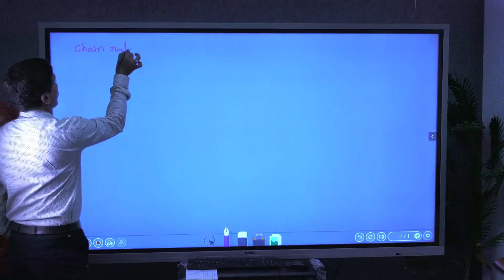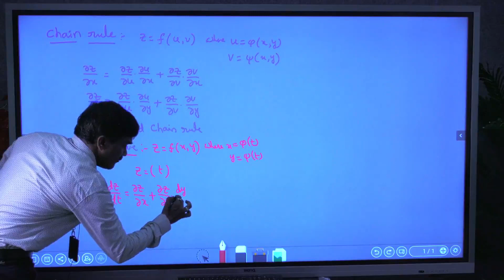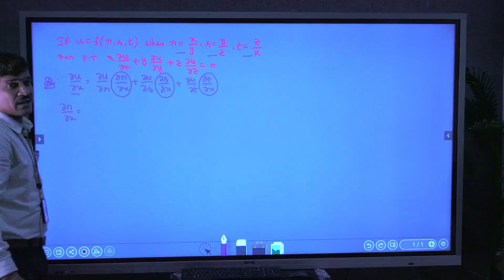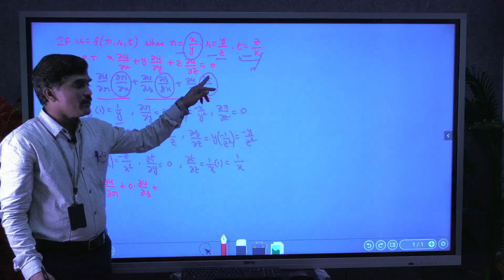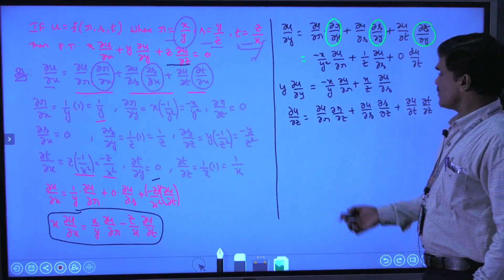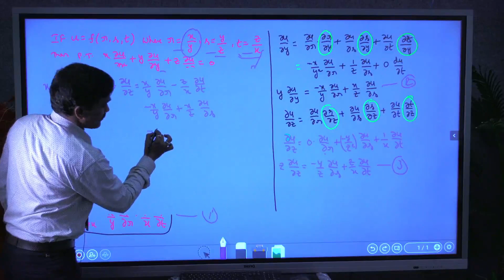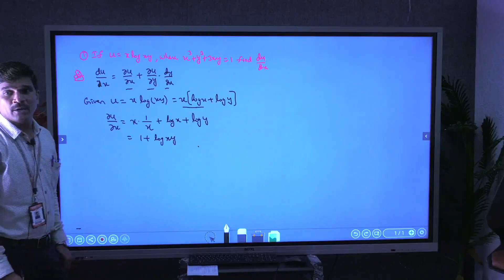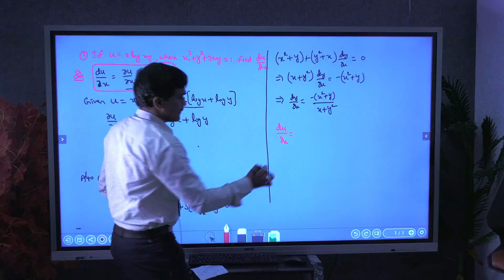Chain Rule and Total Derivative